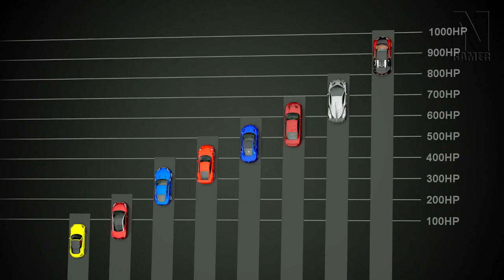Como baixar a BETA/DEMO do GRAN TURISMO SPORT !! - Noberto Gamer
Ta chegando a hora da verdade!!

!! ATENÇÃO !! - Demo estará disponível para jogar do dia 09 até dia 12 de Outubro**